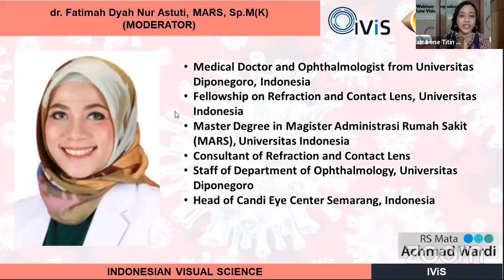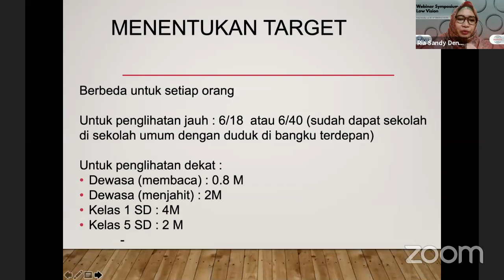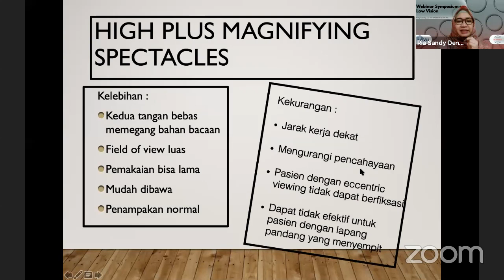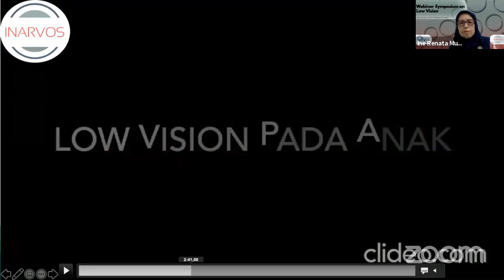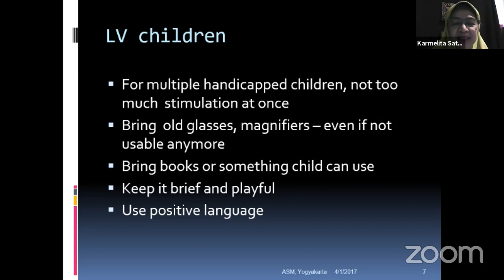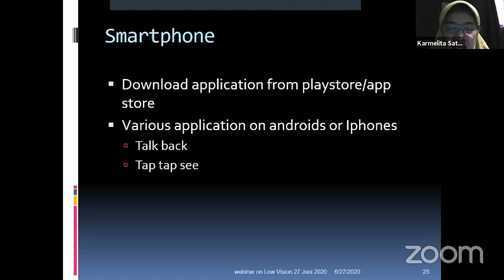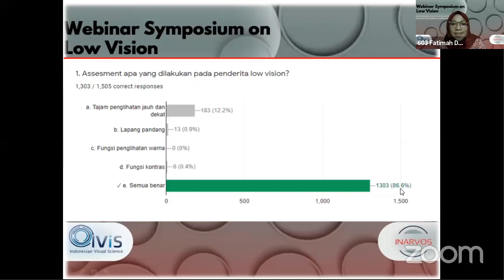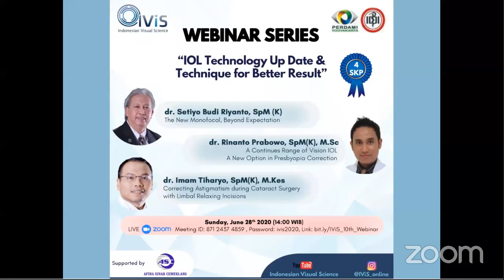Webinar Symposium on Low Vision (2nd)